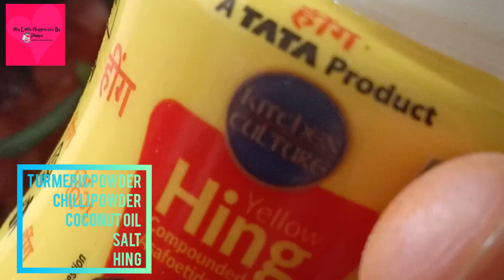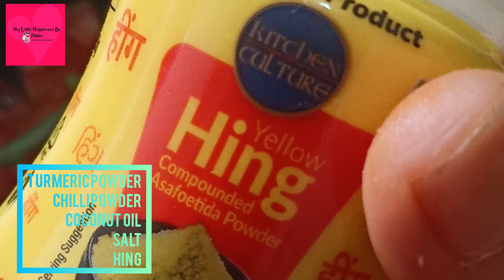വെറും 5 മിനുറ്റിൽ ചപ്പാത്തിക്കറി|Easiest Chapati Curry03|Lockdown Recipes|5-Minute Recipes|Malayalam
A very easy 5-minute tomato curry recipe

ingredients
Tomato
ginger
garlic
green chilli
curry leaves
turmeric
chilli powder
hing
salt
coconut oil
milk

Put all the ingredients together in the vessel and cook it for 2 minutes and then add some milk and again cook it for 3 more minutes thats it...the curry is ready to have with soft porortta or chapati.